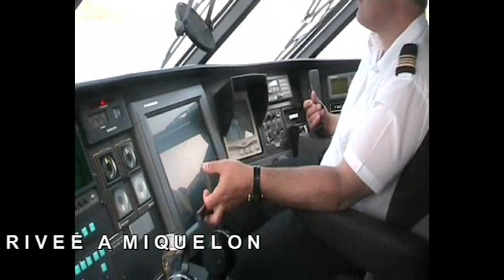Atlantic jet SAINT PIERRE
l'atlantic jet est le bateau qui fait la liaison entre saint pierre et miquelon